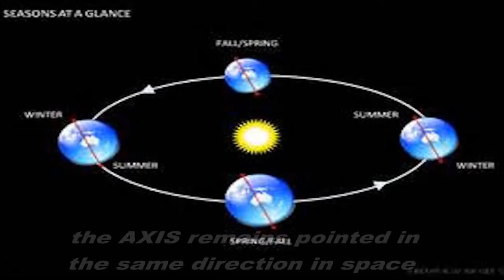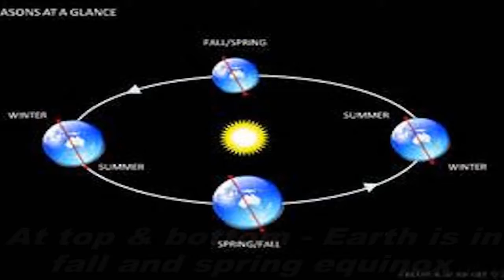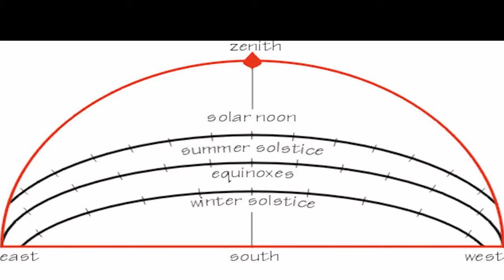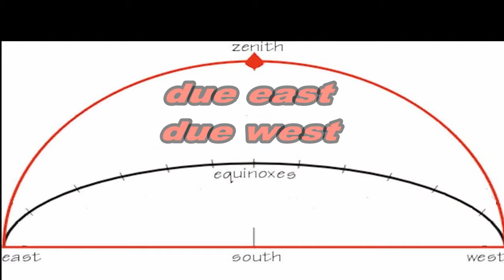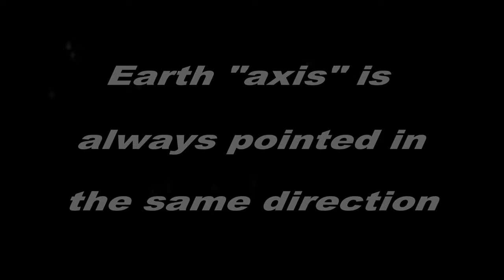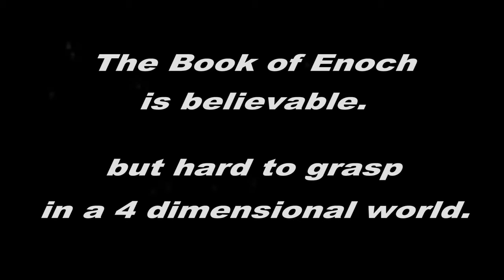Flat Earth Realm | Globe Believers | Need A New Model Believe Me..